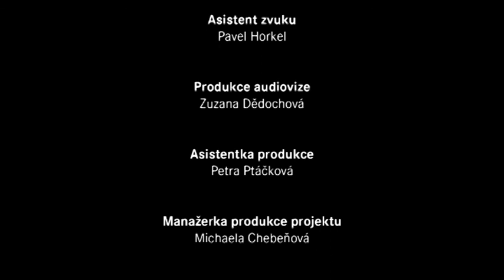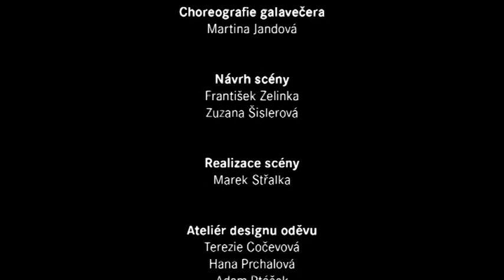Miss Academia 2013 - záznam galavečera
Nestihli jste dorazit na finále Miss Academia? Nevadí. Přinášíme vám celý záznam z galavečera. Pohodlně se usaďte a vychutnejte si ty nejkrásnější a nejchytřejší vysokoškolačky v ČR!